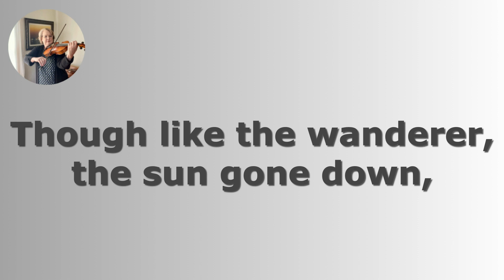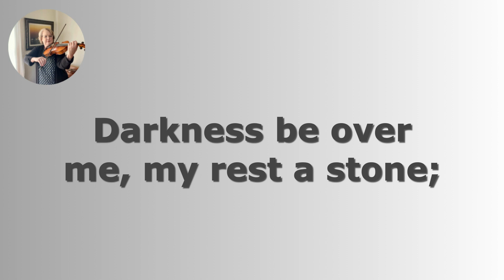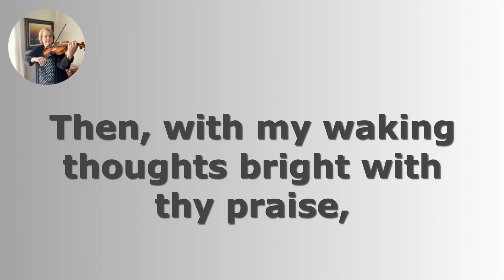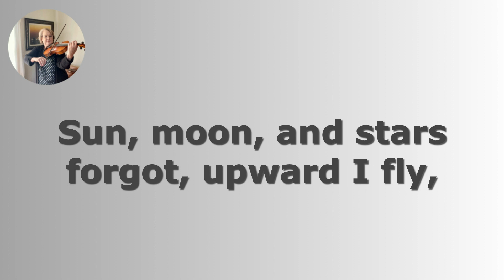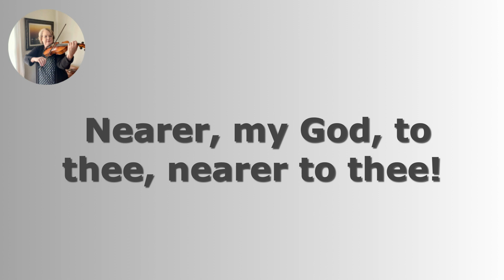Nearer, My God, to Thee | Hymn | Jennifer O'Bannan, Violist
Author: Sarah Flower Adams (1841)
Tune: BETHANY (Mason)

Arranged and performed by Jennifer O'Bannan, Violist

Swedish translation by Nils Frykman in 1909

Närmare, Gud, till dig

Närmare dig!
Om det än blir ett kors,
Som lyfter mig,
Sjunger jag innerlig:
Närmare dig!

Döljer för pilgrim trött
Solen sitt sken,
Blir än min huvudgärd
Hårdaste sten,
Skall jag dock drömma mig
Närmare dig.

3.
Där skall all nåd du gav
Stå för min syn[9]
Såsom en stege rest,
Upp emot skyn.
Änglar där vinkar mig
Närmare dig.

4.
Vaknad, jag reser glad
Stenen så hård
Såsom mitt Betel upp,
Minnet till vård.
Natten ju förde mig
Närmare dig.

5.
Sist, när jag ställa får
Uppåt min färd
Och ren till rygga är
Jordlivets värld,
Viskar det än i mig:
Närmare dig!